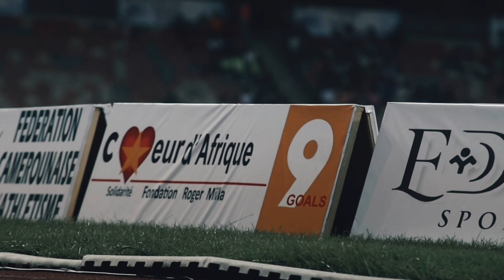July 11, 2024